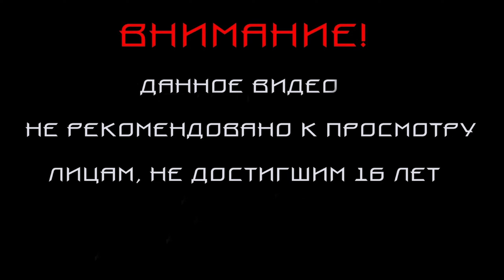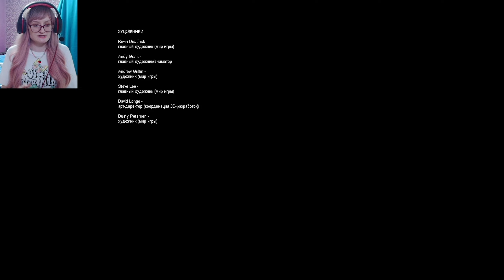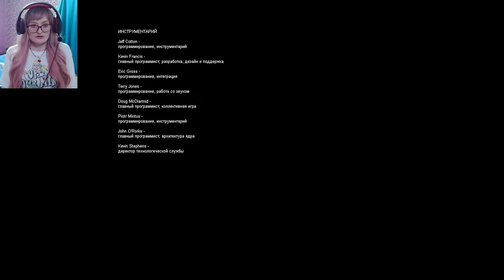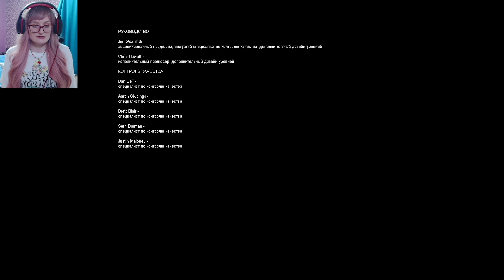F.E.A.R.ПРОХОЖДЕНИЕ #16.ФИНАЛ.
Прохождение F.E.A.R .
ПРАВИЛА! ЧИТАТЬ ВНИМАТЕЛЬНО!
2)Если хотите заказать игру на прохождение, сначала обязательно связаться и все обсудить - игру, условия и сроки.
!Форс мажор и выход серий!
- Выход серии могут помешать различные обстоятельства. От самого ютюба до жизненных обстоятельств.
- От того что вы спрашиваете "Где серия?" она быстрее не выйдет, но быстрее испортит мне нервы. Что повлияет на мою заинтересованность к игре и записи дальнейших серий. Поэтому при таких частых вопросах вам будет закрыт доступ к лс.
4)Стучаться в личку просто так и спамить бессмысленными сообщениями не надо. Цените свое и мое время, не распыляйте его на ненужные переписки.
5)Я не ищу парня и отношений, у меня нет на это времени, и мне не интересны ухаживания и любовные переписки.
6)Не видение или не знание правил не дает право что-то предъявлять автору.